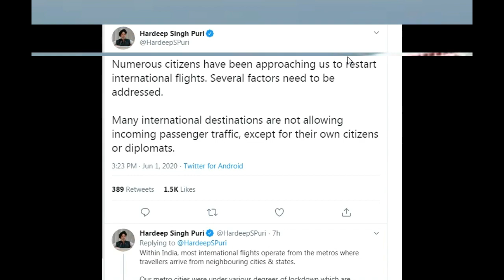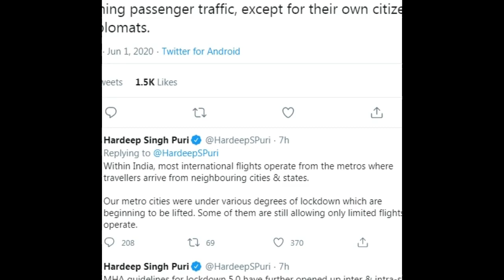Big News For Saudi to India International Flight Operation Latest | Saudi Flights News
The spokesperson for the Saudi General Authority of Civil Aviation, Ibrahim al-Ruwais, said that he hoped to Start international Flights soon. He added that the decision to return international flights is like returning domestic flights, pointing out that Specialized Committee is looking into this matter.  During his talk on "Al-Ikhbaria" channel, the presidents pointed to the authority's guide on precautionary measures that travelers must adhere to during domestic flights, in order to reach their destination...